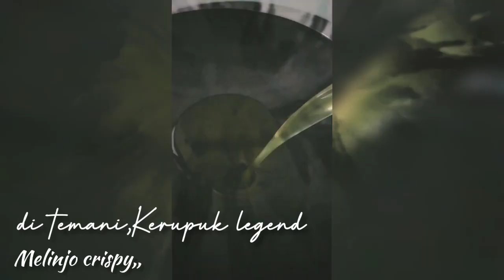Cara tertidur nyenyak/Rileks jiwa pikiran hujan di desa|Rain